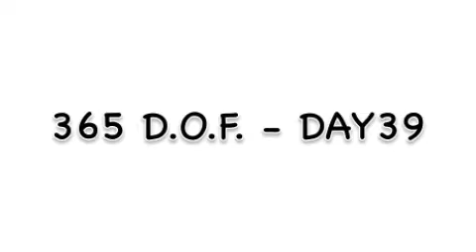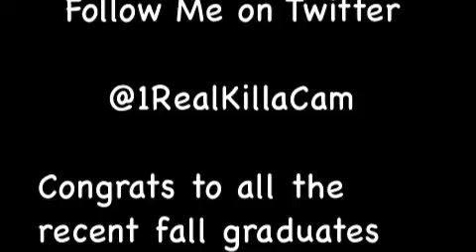Killa Cam 365 Days of Freestyle Day 39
48 Bar Rap Freestyle by Killa Cam from Houston,Tx. G.B.S.M. (Gotta Be Successful Music) H-Town Movement!!!